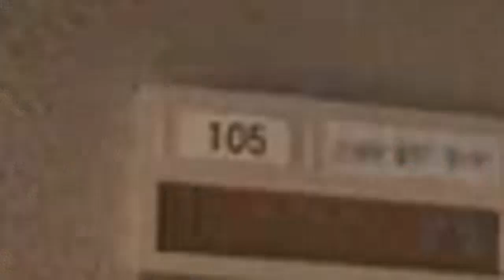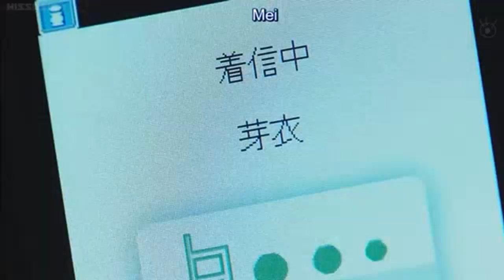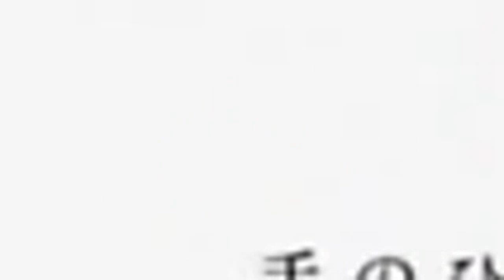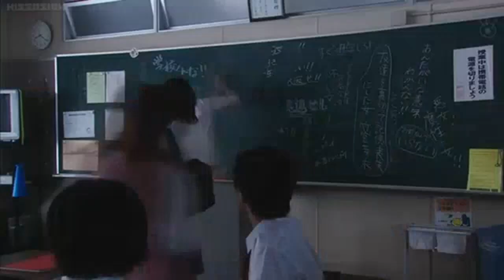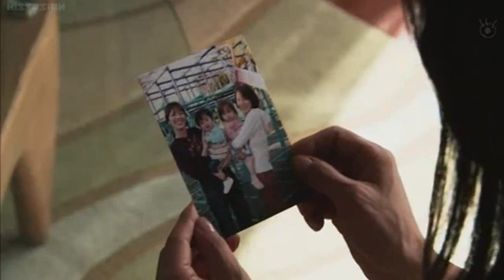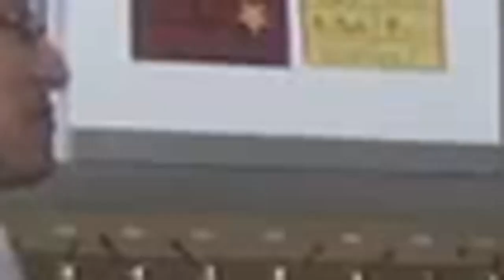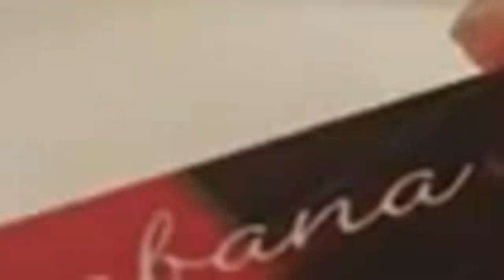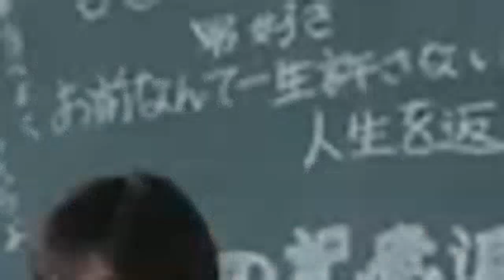Akai Ito (tv Series) EP06 ENG SUB